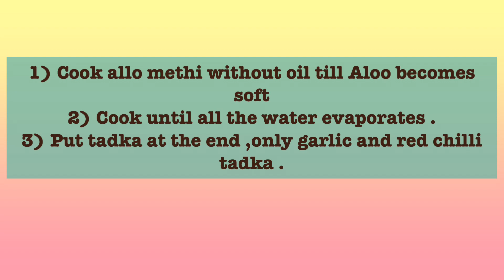Aloo methi recipe||Healthy and delicious || New style without frying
Aloo methi is an Indian dish cooked specially in winters.It is healthy and delicious.Fenugreek greens can be easily found at vegetable vendor or can also be easily grown in pots at home .It is an easy and quick recipe